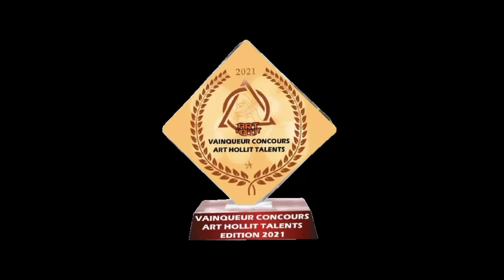Battle Diouf Mc Vs Crazy Mind ( Finale concours ART Hollit Talents )